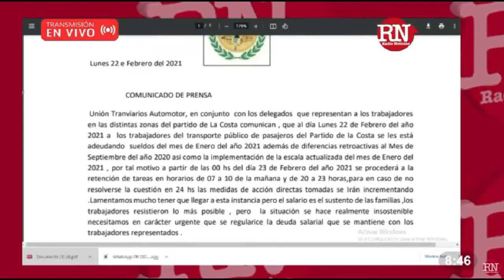Este martes los colectivos de La Costa realizarán retención de tareas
Se trata del Interburbano que va desde San Clemente a Mar de Ajó y de los que circulan por zona sur, centro y norte.

El reclamos se da por la falta de pago de los salarios de los trabajadores de enero de 2021 y los retroactivos desde septiembre de 2020.

No prestarán servicio entre las 7 a 10 horas y las 20 a 23 horas.

En caso de no resolver el conflicto, "las medidas de fuerza de irán incrementando" anunciaron a través de un comunicado firmado por Gaspar Peralta, Secretario de Asuntos Gremiales de UTA Mar del Plata y por Gustavo Escalante, Secretario Gremial de UTA La Costa que esto dijo en Radio Noticias: